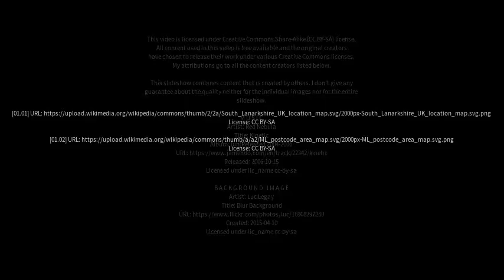Best places to visit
Best places to visit - Netherburn (United Kingdom) Best places to visit - Slideshows from all over the world - City trips, nature pictures, etc.